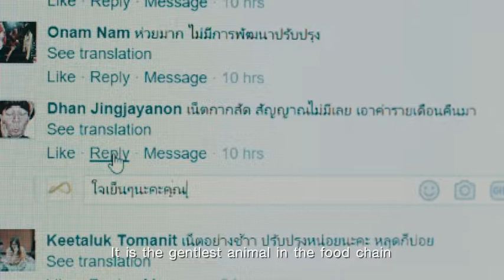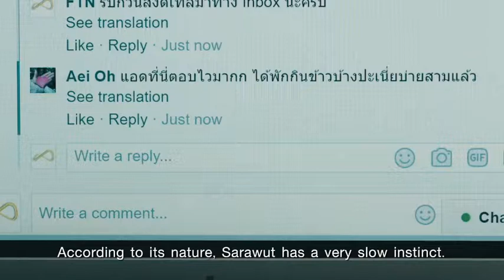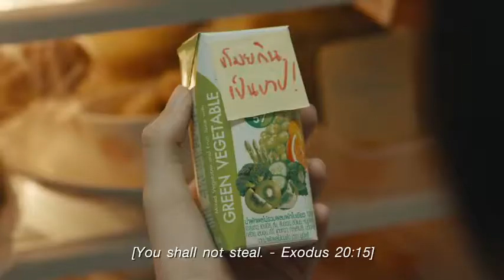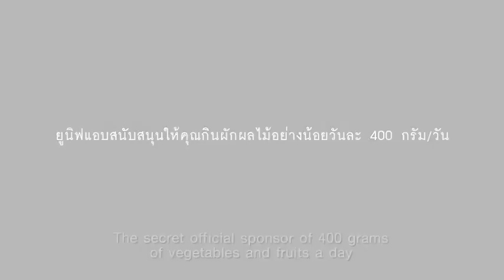UNIF 2017 400 film